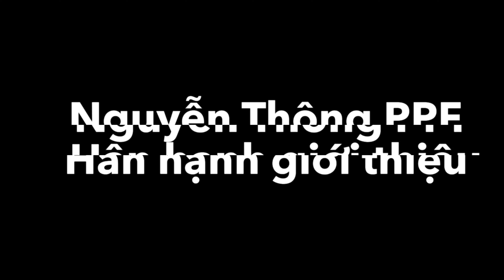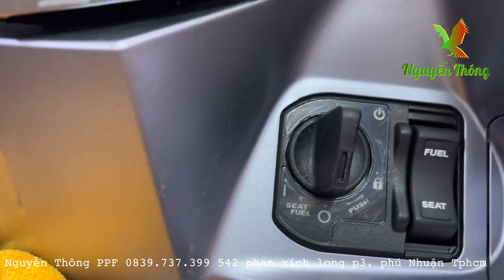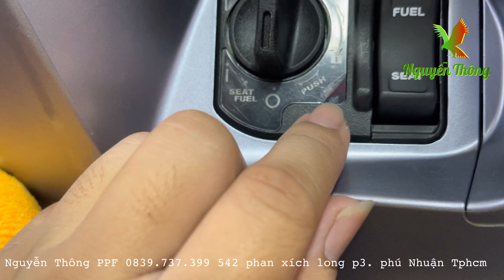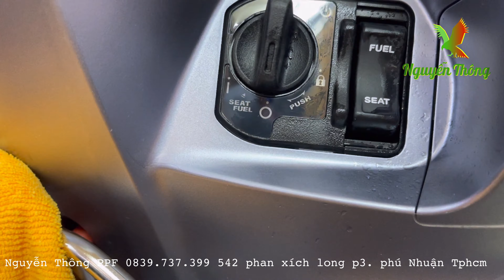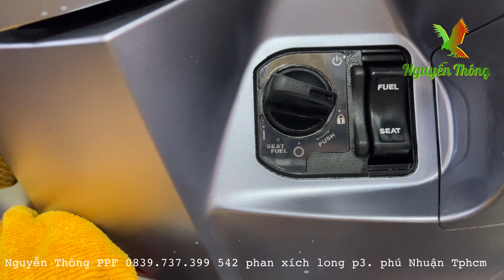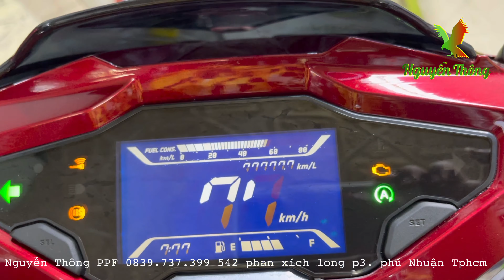Cách dán PPF smartkey cho các loại xe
Hi các bạn hôm nay thông sẽ hướng dãn các bạn dán smartkey
Cách này áp dụng được trên tất cả các loại xe nha

Nguyễn Thông PPF

Số 542 phan xích long phường 3 quận phú nhuận tphcm

Anh/chị có thể tìm trên gôgle map Nguyễn Thông PPF là ra shop em nha

Em làm từ 8h sáng đến 18h chiều
Trưa  nghỉ từ 12h đến 14h
Chủ nhật làm buổi sáng

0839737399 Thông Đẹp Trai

Em cảm ơn anh/chị